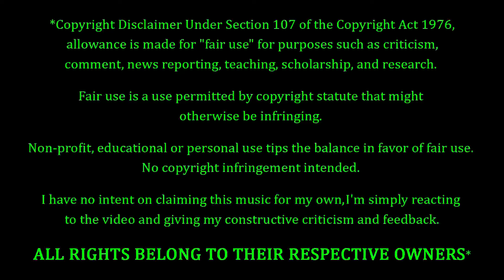The Oral Cigarettes - Kyouran Hey Kids REACTION & REVIEW! FIRST TIME HEARING!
The Oral Cigarettes Fans. FEELIN' YOU!!! Making their debut on the channel to-NIGHT, we have The Oral Cigarettes with a song entitled "Kyouran Hey Kids". How's this one gonna go? Only one way to find out...

10 = Perfection (Unobtainable)
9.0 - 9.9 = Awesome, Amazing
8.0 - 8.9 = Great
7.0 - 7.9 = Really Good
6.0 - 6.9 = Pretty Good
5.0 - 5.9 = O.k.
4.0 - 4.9 = Not So Good
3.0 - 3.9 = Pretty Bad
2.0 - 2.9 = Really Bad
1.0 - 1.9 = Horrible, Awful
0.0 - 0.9 = A Travesty, An Affront To Nature

9.0 - 10 = 5 Stars - Amazing, Fantastic, Impressive, Perfect (if you believe in perfection).
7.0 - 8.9 = 4 Stars - Great, Very Good.
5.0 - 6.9 = 3 Stars - Pretty Good, O.k., Meh, Indifferent.
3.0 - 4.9 = 2 Stars - Pretty Bad, Bad, Really Bad
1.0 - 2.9 = 1 Star - Horrible, Awful, Terrible.
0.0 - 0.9 = 0 Stars - ??? (Hopefully we'll never have to find out)